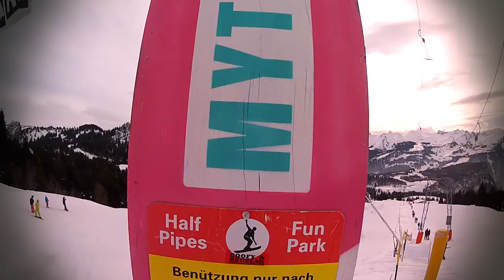Mythen Lab #3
Riders: Urs Volkart, Jonas Bösiger, Lukas Gisler